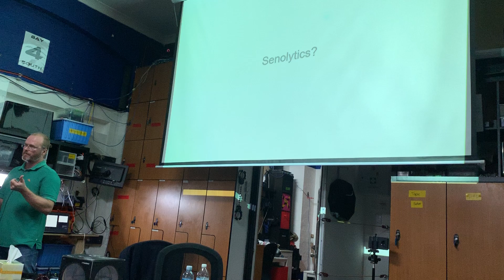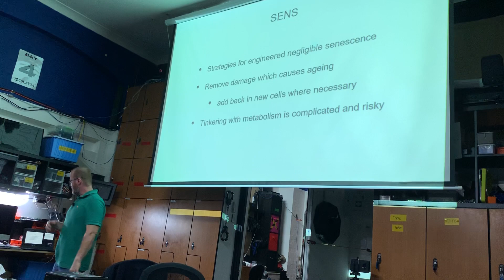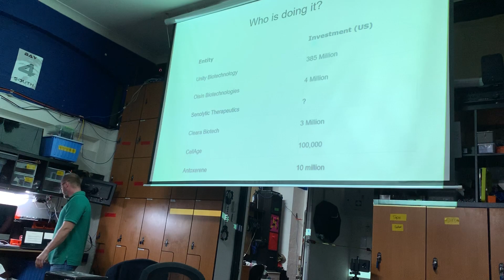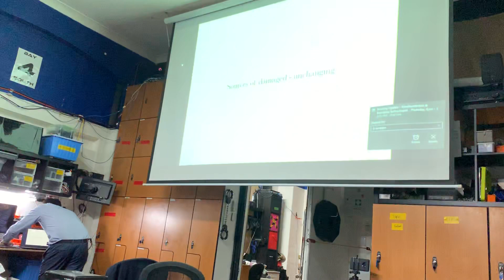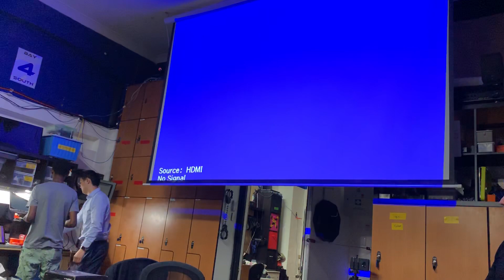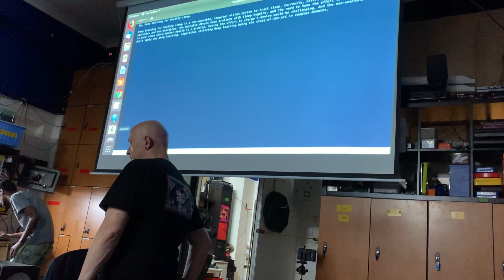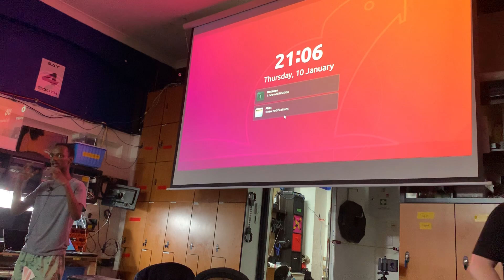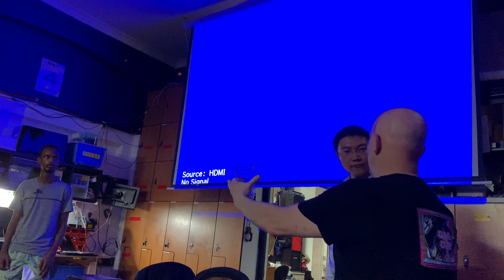John Shea - Senolytics & Longevity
Transhumanism & Emerging Tech Update - Jan '19